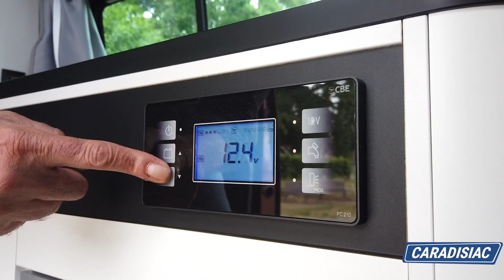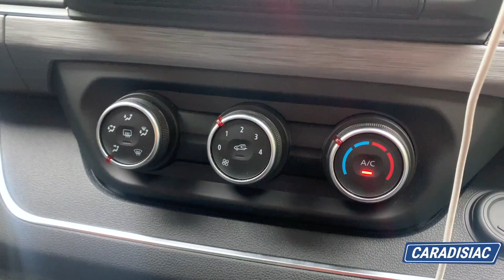Essai - Renault Trafic SpaceNomad (2022) : la vanlife tout confort se paie au prix fort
Ce n'est pas un simple engouement : c'est une folie. Depuis le confinement de 2020, les ventes de  fourgons aménagés progressent de plus de 20 % chaque année. Le phénomène n'est pas près de s'arrêter et les constructeurs ne pouvaient laisser passer l'aubaine. Renault, après d'autres, propose un Trafic entièrement aménagé. Tour du propriétaire d'une maison sur roues plutôt chère.